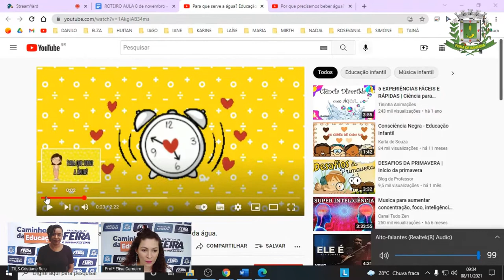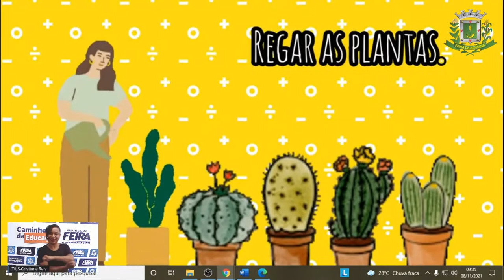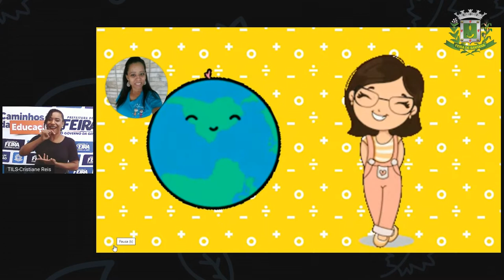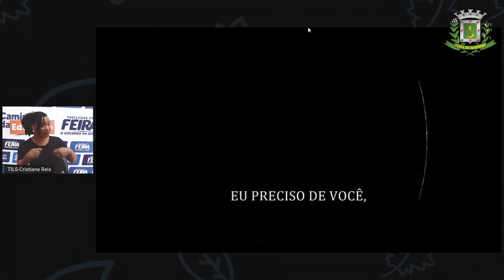Ed Infantil STORIE 27 PARA QUE SERVE A ÁGUA Profª ELISA